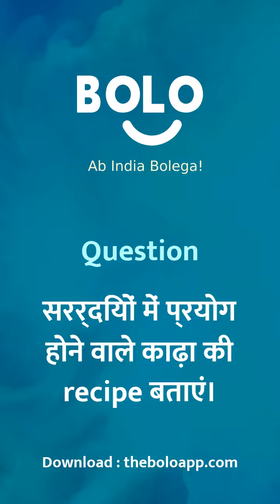sarardiyon main prayog hone vaale kadha kii recipe bataaen. - by Nasimul Sehar - Bolo App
1,00,000+ se bhee jayda answers de chuke hain expert abhi tak Bolo App par, aap bhee paayein apne questions ke answers

Nasimul Sehar's answer to सरर्दियों में प्रयोग होने वाले काढ़ा की recipe बताएं।
Nasimul Sehar's answer to sarardiyon main prayog hone vaale kadha kii recipe bataaen.
Nasimul Sehar's answer to Describe the recipe of the brew used in Sardines.